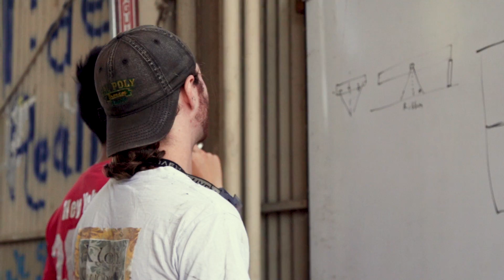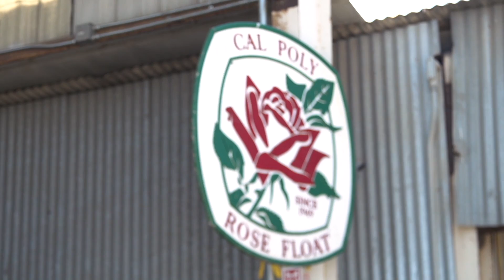Unveiling the Future — New Rose Float Lab and Design Complex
Cal Poly Pomona has announced plans to build a new $3.7 million Rose Float Lab and Design Complex for its award-winning Rose Float program. The new complex would provide about 14,000 square feet of indoor and outdoor work space, including a fully enclosed float construction bay, design workspace, storage facilities and a courtyard to host large numbers of volunteers.